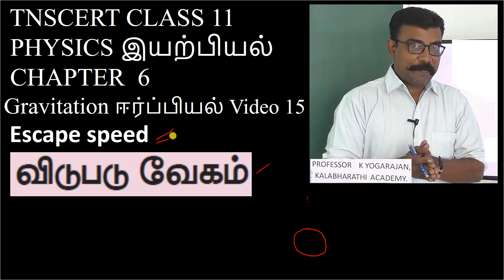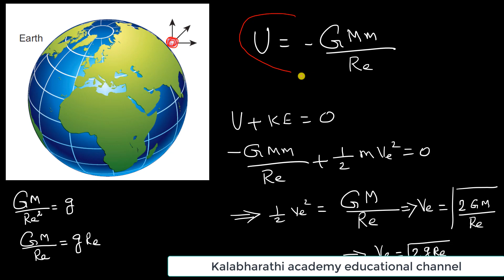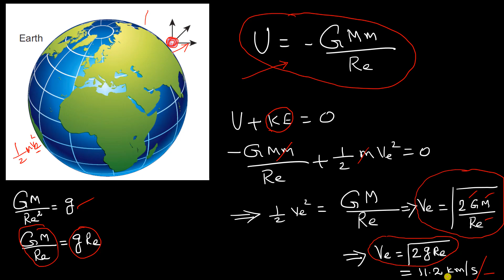15. Physics | Gravitation | Escape velocity | Class 11 | Chapter 6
Escape velocity